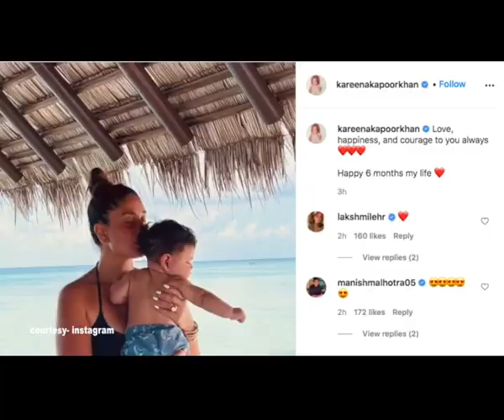Kareena Saif return to Mumbai from their Maldives vacay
Actress Kareena Kapoor Khan and Saif Ali Khan who were on a vacation with their kids Taimur and Jeh returned to Mumbai on Sunday.